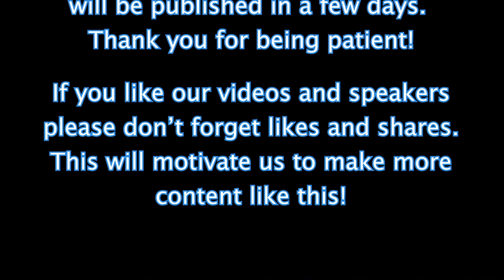Business Survival in Crisis & Lean Startup Model. Steve Blank interview, Part 1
Meet legendary Steve Blank, creator of Lean Startup methodology, on his Part 1 of his interview on InnMind.

Here is what Forbes writes about Steve: "Entrepreneur-turned-educator Steve Blank is the Father of Modern Entrepreneurship. Credited with launching the Lean Startup movement, he’s changed how startups are built; how entrepreneurship is taught; how science is commercialized, and how companies and the government innovate..."

In the first part of the interview, we discussed business recovery strategies during and after the pandemic, and how the lean model helps governments to innovate and create entrepreneurship clusters (with examples from the USA, Finland and other startup-friendly regions). Steve also told many interesting facts about the history of Silicon Valley and how the venture capital market transformed during years.

Answering the question of what will happen with the market after the covid19 lockdown, Steve thinks it will bring us during this year to the deepest downturn we haven't seen for at least the last 20 years. Can Lean Startup approach help startup founders and entrepreneurs to overcome the crisis with fewer risks? How to make proper customer development and communicate with your clients (b2b and b2c) during the pandemic times? How can you upgrade or pivot your business model to strengthen your business or even pivot your own lifestyle? And how to prepare your business recovery strategy and plan?

Validate your ideas and pitch your startup to venture and angel investors

Startup Valuation Calculator, a simple and efficient tool to estimate the value of your startup business just in a few minutes. Our calculator has been developed in consultation with venture capital analysts and serial investors to help startup founders understand what their business is worth today!